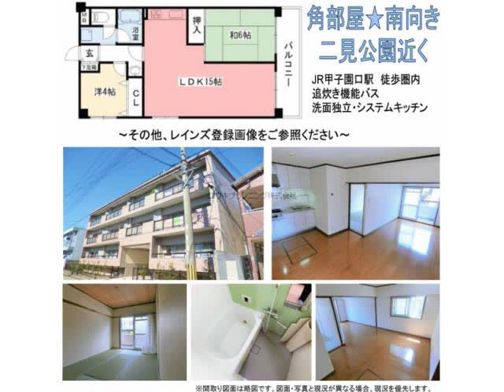甲子園口駅西宮市二見町賃貸ユウキプランニング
尾崎マンション
西宮市二見町　ファミリー　MS